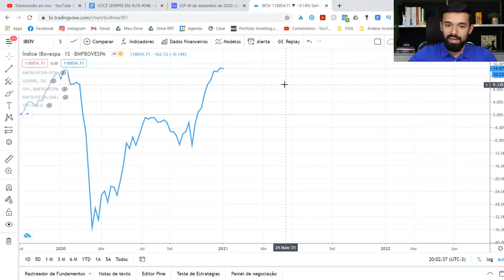O CENÁRIO MAIS PROVÁVEL PARA A BOLSA DE VALORES EM 2021 | Investidor Sempre em Alta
🟢 Assista agora a 1ª Aula da Jornada Sempre em Alta 2021 (disponível por poucas horas)

O cenário mais provável para a Bolsa de Valores em 2021.